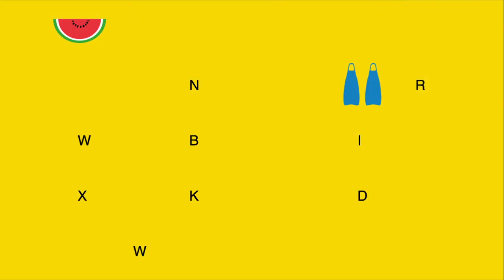POLO & PAN - García y Miguez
N2/ TP Cinética
Cátedra Gabriele - FADU/UBA

Disco: Caravelle
Artista: Polo & Pan
Alumnos: Sol García Y Delfina Miguez
Año: 2019